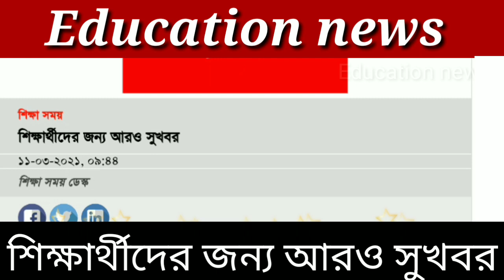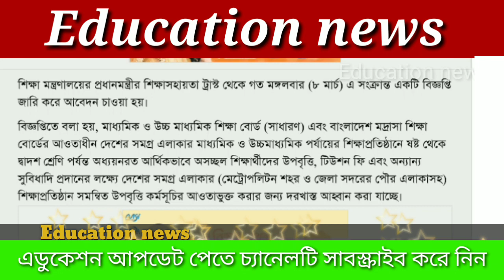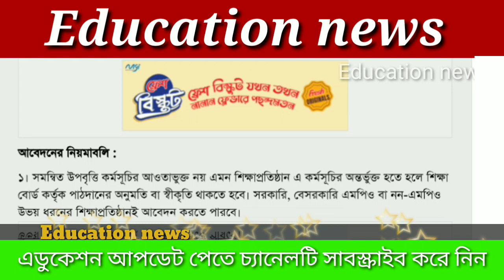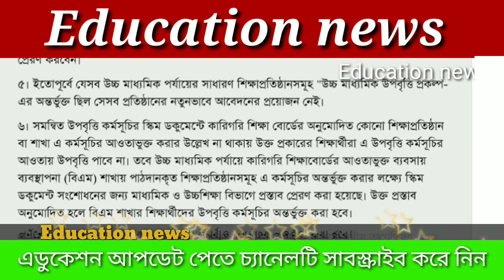এইমাত্র ঘোষণা সব শিক্ষার্থীদের জন্য আরও সুখবর ssc exam news hsc exam news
ধন্যবাদান্তে💐♥

Education News